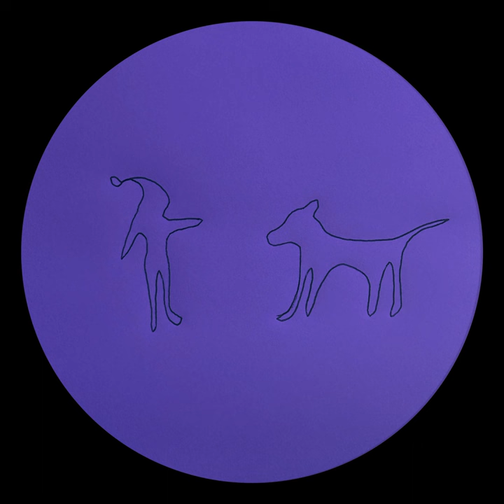Den Lilla Nissen (Sazuozo Remix)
Den Lilla Nissen (Sazuozo Remix) · KASPERG · Sazuozo · Kasper Johannes Granroth · John Claude Theodor Ekblom Carlson

Nissen (Remixed)

Producer: Hosiannah
Producer: Kasper G
Producer: Sazuozo